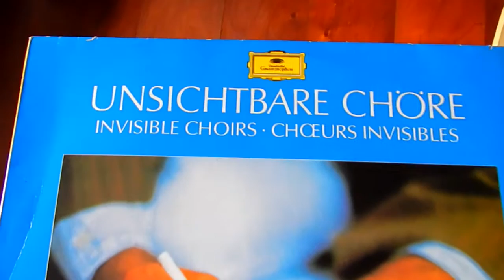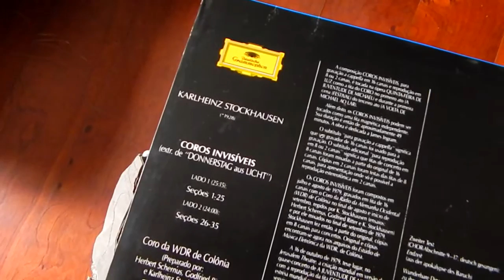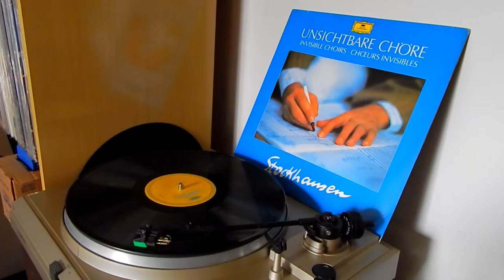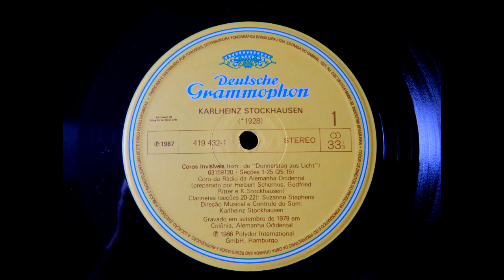Karlheinz Stockhausen - Unsichtbare Chöre (vinyl rip excerpt / LP)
Chorus: Chor Des Westdeutschen Rundfunks*
Chorus Master [Chorus Prepared By]: Godfried Ritter, Herbert Schernus, Karlheinz Stockhausen
Composed, Conductor [Musical Direction], Electronics [Sound Projection], Mixed: Karlheinz Stockhausen
Press: Brazil / Deutsche Grammophon / 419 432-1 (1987)

Equipament
Cartridge: Audio- Technica AT95E
Turntable: Gradiente DS-40
Receiver: Polyvox AP 3100
Software: Adobe Audition 3.0